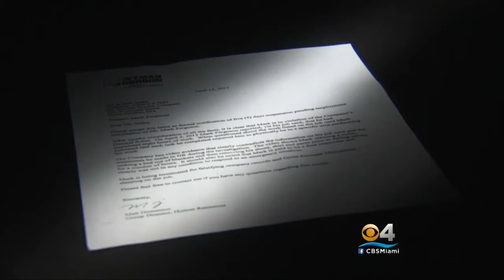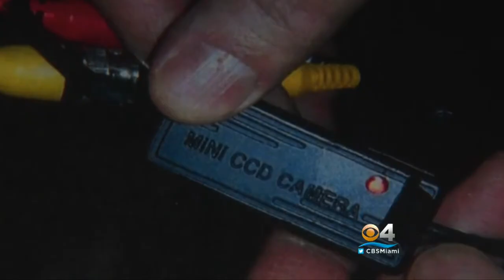Man’s Firing Puts Employee Privacy In Question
CLICK To Watch David Sutta’s Report